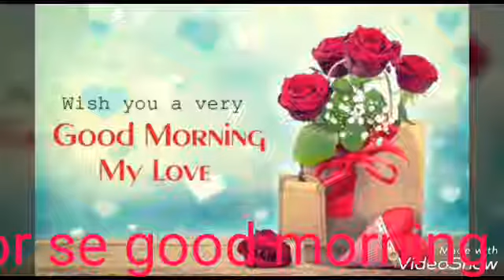Udho jee saver ho gae sonu rajput bilaspur